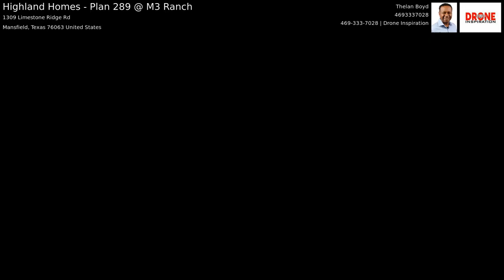Highland Homes - Plan 289 @ M3 Ranch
Model Home - Plan 289

Welcome to M3 Ranch, an idyllic master planned community in one of the most desirable areas of Mansfield. A short 30 minutes southeast of Fort Worth with nearly 900 acres, this premier community offers renowned school districts, a resort styled amenity center with pool, miles of hike and bike trails, and a multitude of parks and playgrounds. Come home to a Highland Home within M3 Ranch and enjoy the wide open green spaces and the private community ponds minutes from your doorstep.